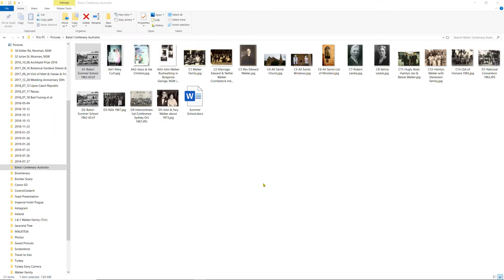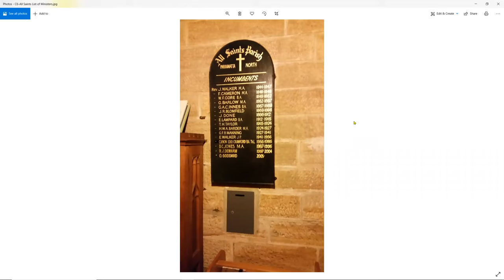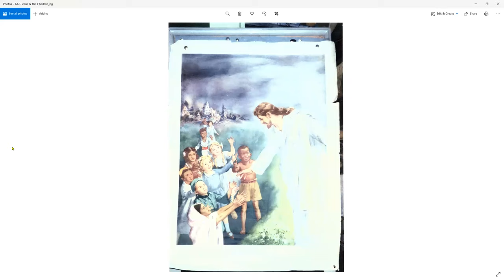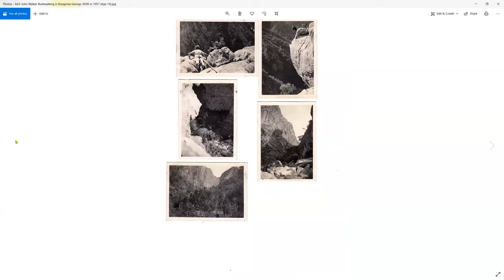John Walker - Recollections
On July 25, 2020, John Walker spoke of his experiences in the Australian Bahai Community since joing the Community in the early 1960s.